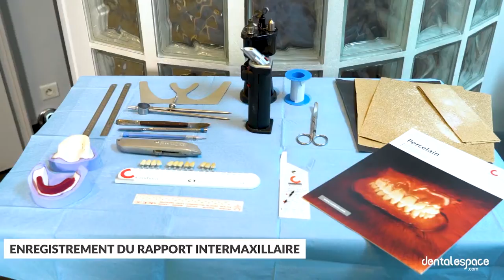Tuto Prothèse #3 – L'enregistrement du rapport intermaxillaire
Les techniques d’enregistrement du Rapport Maxillo-Mandibulaire (RMM) varient selon les habitudes et les préférences des praticiens. Dans ce tuto vidéo, Christophe Rignon-Bret vous présente sa technique de prédilection qui est celle utilisant l’engrènement de bourrelets à l’aide de rainures en chevrons (en l'absence de dysfonction).

📱 Suivez-nous !